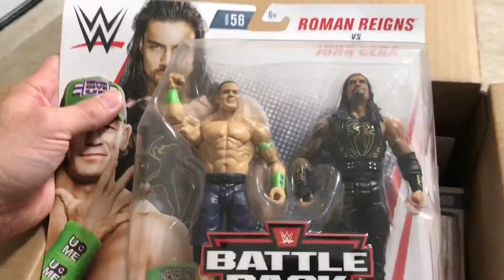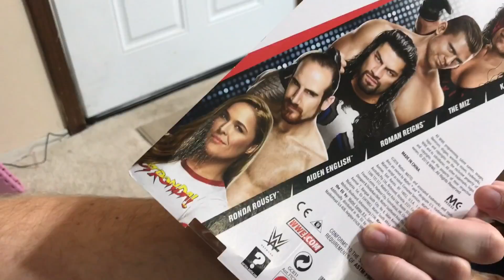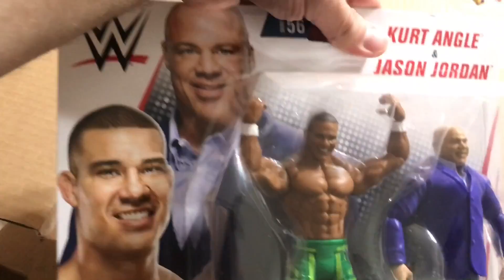Incident at Halloween Parade - Headed to Hospital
In today’s video, grims toy show takes the family to the halloween parade 2018 in toms river nj to see cool halloween costumes and trick or treat, but a real life incident happens which leads to him being taken to hospital, plus grim unboxes wwe toys and discusses if he will watch wwe crown jewel in this daily video while heel wife complains